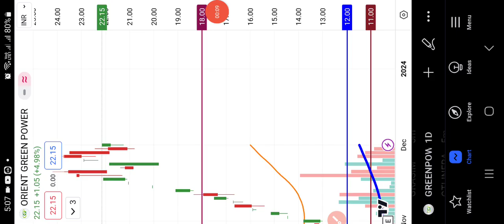Orient Green Power Share Latest News